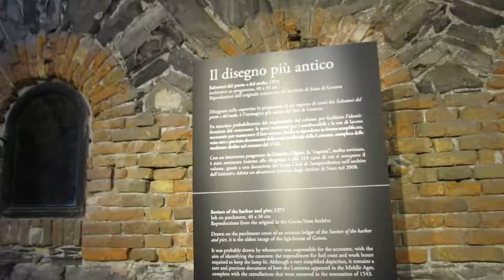Museo 2 Lanterna di Genova 24 AGO 2019